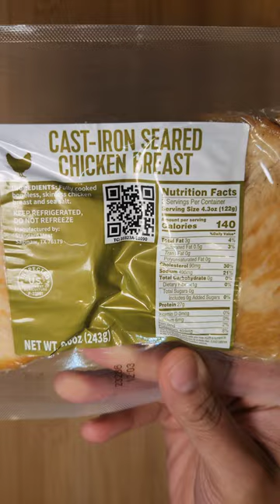Bomb Friday Lunch 💣💥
Cherish Your Yesterdays, Dream Your Tomorrows, & Live Your Todays

💓 Happy February Everyone 💓

New vids Monday, Wednesday & Friday

Ingredients

• 2 mini cucumbers
• 2 demi-baguettes
• 12ml ponzu sauce
• 8.6oz fully cooked chicken breasts
• 1tsp garlic powder
• 2 TBSP mayonnaise
• 0.5oz gochujang sauce
• 1 TBSP butter

Directions

1. Wash and dry produce. Slice cucumbers into 1/4-inch rounds and place in a small bowl; season with salt and pepper. Halve and toast baguettes.
2. Pat chicken dry with paper towels; cut crosswise into 1-inch-thick strips. Season with garlic powder, salt and pepper.
3. Heat ponzu and 1 TBSP butter in a medium pan over medium-high heat, until butter is melted. Add chicken: cook until warmed through, 2-3 minutes per side. Remove from heat.
4. Meanwhile, in a second small bowl, combine mayonnaise and gochujang Spread cut sides of baguettes with spicy mayo.
5.  Add as many cucumber rounds as you like to bottom baguettes and top with glazed chicken. Close baguettes.
6. Plate up sandwiches and serve with any remaining cucumber rounds on the side.
7. Enjoy!